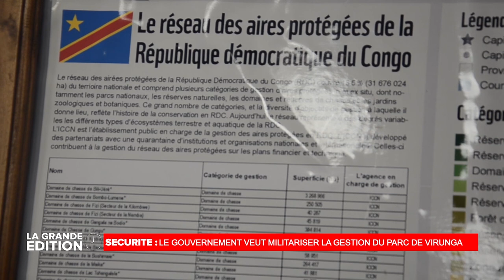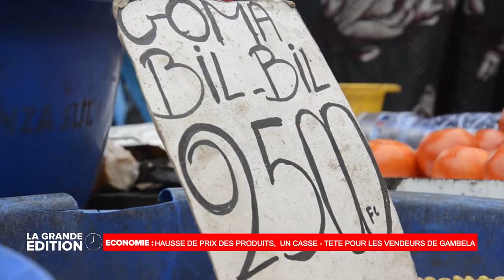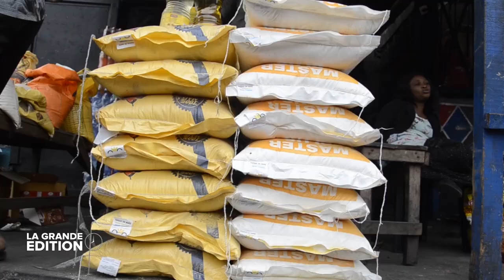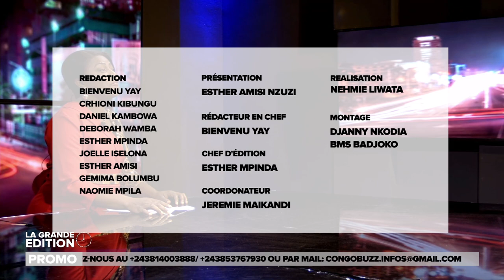LA GUERRE DU M23 PARMI LES POINTS ABORDES AU COURS DU 22E SOMMET DE LA EAC